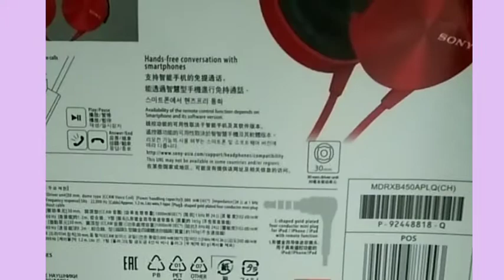UNBOXING | SONY HEADPHONE Good for Online Classes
Ang video na ito ay tungkol sa pag Unbox ng isang headphone. Ang Sony Extra Bass na ito ay napakaganda gamitin. Pwede ito sa Cellphone o Laptop kung saan mayroon itong iisang jack para maikabit sa gadget.